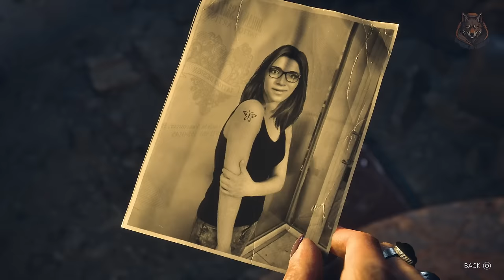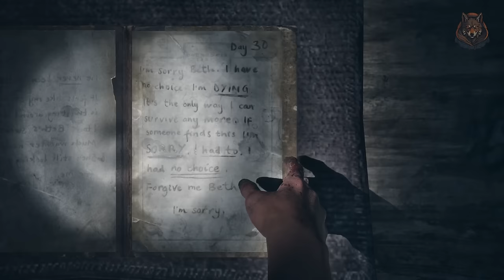What ACTUALLY Happened To Hannah & Beth - Until Dawn Remake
Here is the story of what actually happened to Hannah and Beth in the Until Dawn Remake as it can be a bit confusing if you didn't find all the clues.

LunarGaming untildawnps5 untildawn lunargaming quest guide, walkthrough, gameplay, how to, where, until dawn remake, until dawn, unique weapons, weapons, best, secrets, until dawn ps5